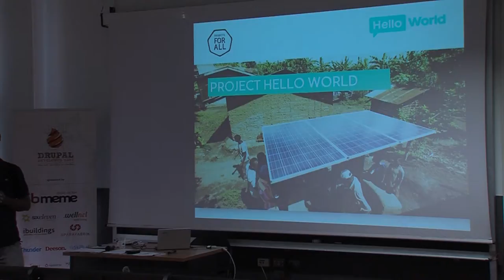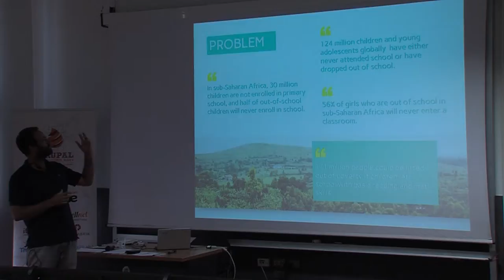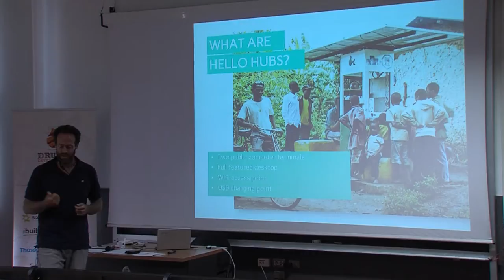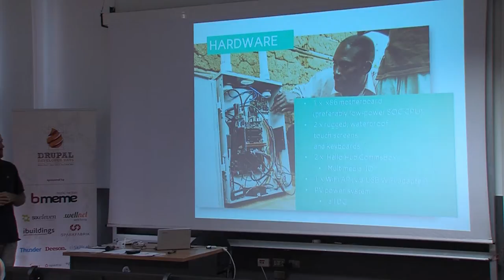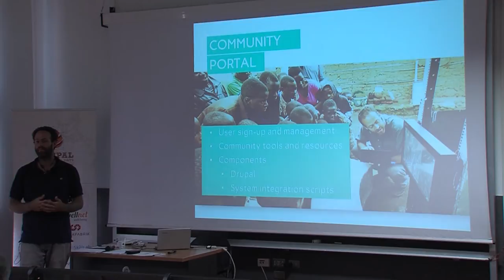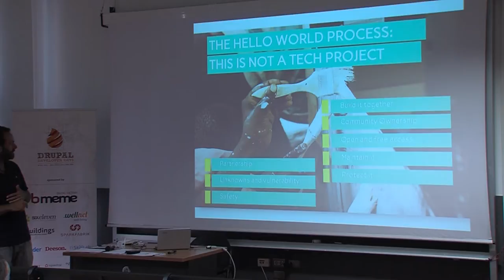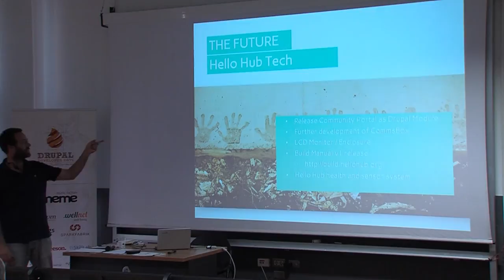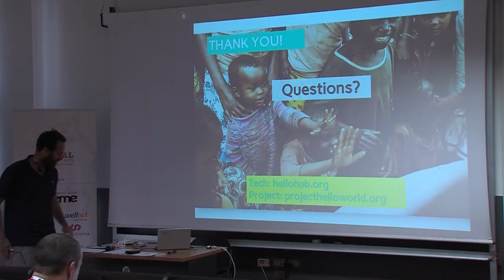Roland Wells | Connected We Thrive - Project Hello World